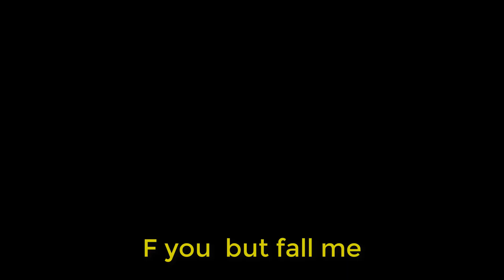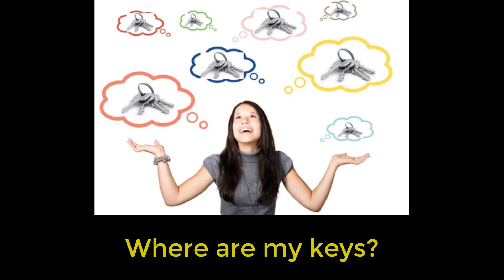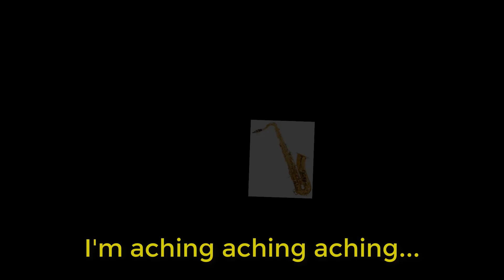Having Nanny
This is what I hear.